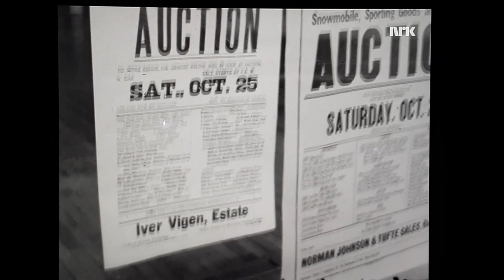Iver Vigen auction, Hatton, ND, 1969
Iver Vigen estate auction, October 1969, Hatton, North Dakota.

NRK, an abbreviation of the Norwegian Norsk rikskringkasting AS, generally expressed in English as the Norwegian Broadcasting Corporation, is the Norwegian government-owned radio and television public broadcasting company, and the largest media organisation in Norway. All other TV channels, broadcast from Norway, were banned between 1960 and 1981. NRK broadcasts three national TV channels and three national radio channels on digital terrestrial television, digital terrestrial radio and subscription television. All NRK radio stations are streamed online at NRK.no, which also offers an extensive TV service. NRK is a founding member of the European Broadcasting Union.[3]